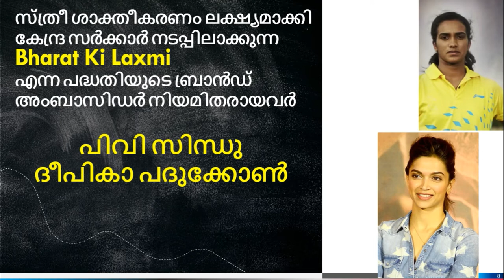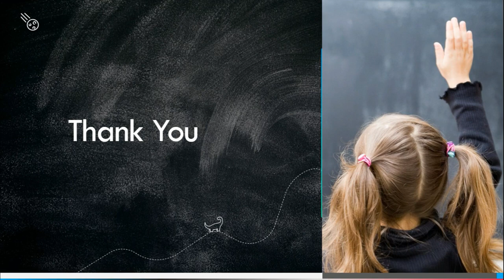BRAND AMBASSADORS -2020 (ബ്രാൻഡ്‌‌ അംബാസിഡർ) || FIREMAN 🚒 | LDC 2020 | KERALA PSC | TIPS N TRICKS